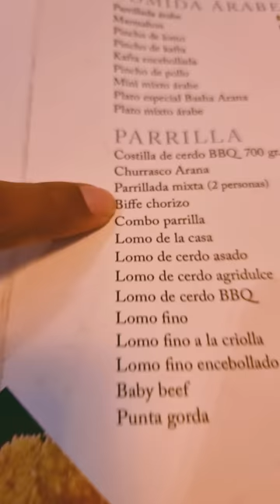VIAJAMOS A BARRANQUILLA EN FAMILIA - DIA 1 😊✔️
En nuestro viaje a Barranquilla realizamos diligencias importantes para nuestros emprendimientos, y sorprendimos a la mamá de Yurleidis. 😊✔️